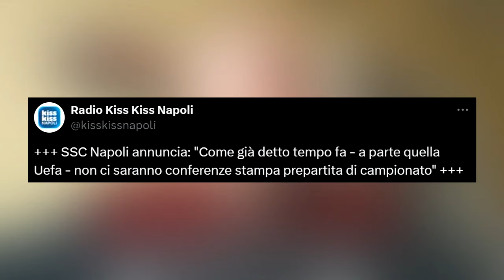Calzona NON FARÀ PIÙ Conferenze... | Aspettando Napoli-Juventus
Aspettando Napoli-Juventus | Dovremmo essere qui a parlare della conferenza di Calzona, ma il Napoli ha deciso di NON FARE PIÙ conferenze pre partita in Serie A...quindi parliamo della conferenza di Allegri e delle probabili formazioni.